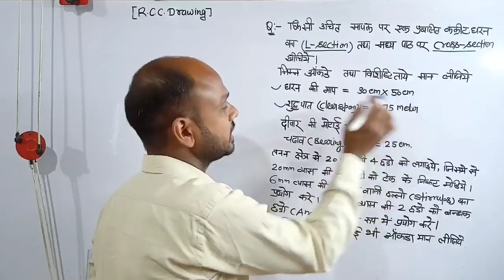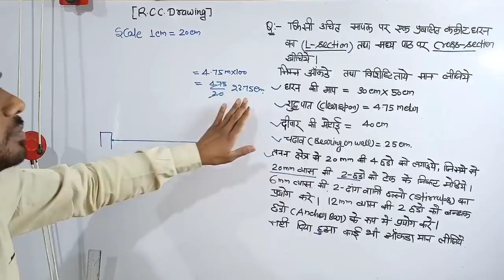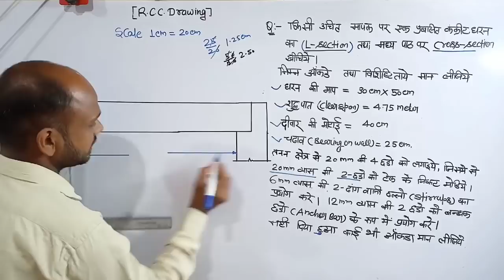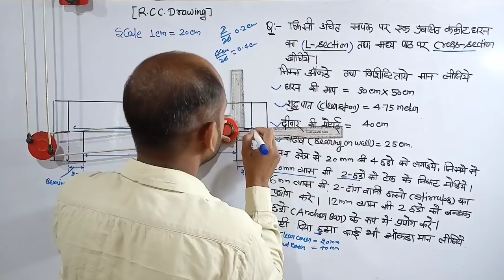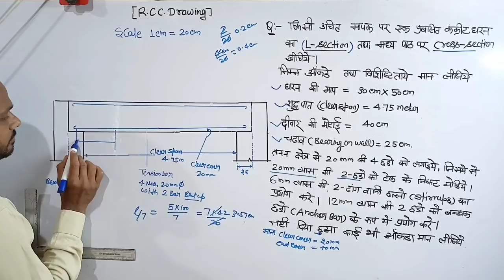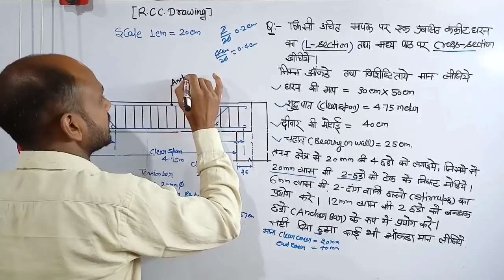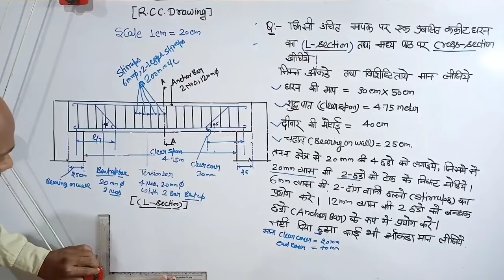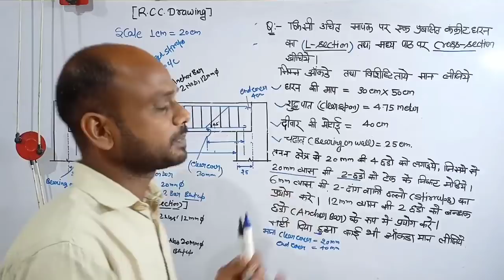rcc drawing, singly reinforced beam drawing, singly reinforced concrete beam, rcc beam drawing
# rcc drawing
RCC DRAWING pay courses link.